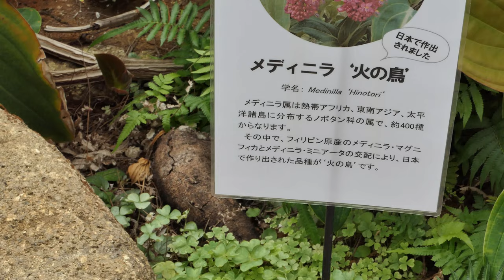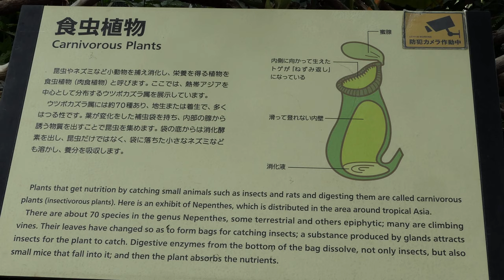4K 時計草に会えた大温室💛神代植物公園2020💝Passion flower was seen Large Green House at Jindai botanical garden 2020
大温室の熱帯花木室で時計草を発見！不思議な花で見れば見る程惹かれます。
Discover the Passion flower in the tropical flower and tree room of the large greenhouse! The more you look at mysterious flowers, the more attractive you are.

在大型温室的热带花卉和树木房中发现钟表草！ 您越看越神秘的花朵，您就越有吸引力。
ค้นพบหญ้านาฬิกาในห้องดอกไม้และต้นไม้เขตร้อนของเรือนกระจกขนาดใหญ่! ยิ่งคุณมองดอกไม้ลึกลับมากเท่าไหร่
대 온실의 열대 꽃과 나무 실에서 시계 잔디를 발견! 이상한 꽃으로 보면 볼수록 매력입니다.
Temukan rumput jam di kamar bunga dan pohon tropis rumah kaca besar! Semakin banyak Anda melihat bunga misterius, semakin menarik Anda.